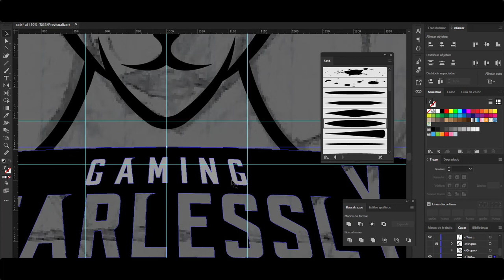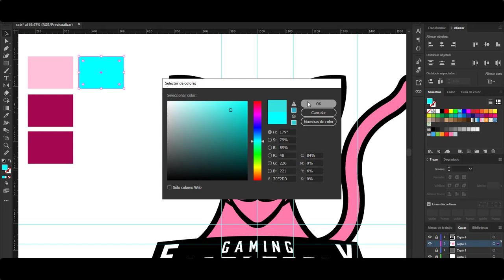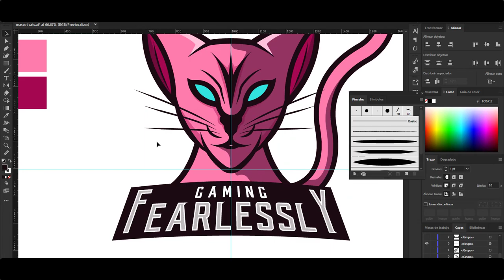Fearlessly Mascot Logo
¿Te interesa algún diseño?